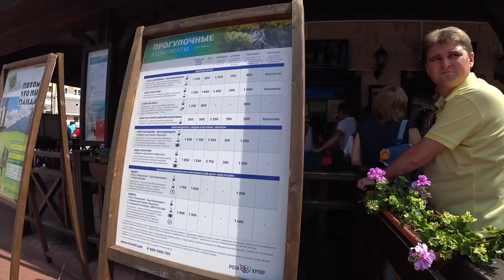МЫ В ОБЛАКАХ и НАШЛИ ИДЕАЛЬНОЕ МЕСТО! PashaNastya VLOG